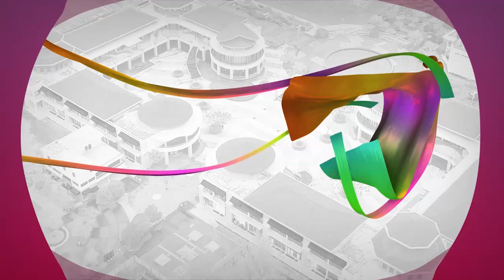Gubernur Kepulauan Riau: Selamat Hari Penyiaran Nasional ke-90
KPI - Gubernur Kepulauan Riau H. Ansar Ahmad, S.E., M.M. mengucapkan Selamat Hari Penyiaran Nasional (Harsiarnas)ke-90. Kepulauan Riau terpilih menjadi tuan rumah penyelenggaraan Peringatan Harsiarnas ke-90 dan Rakornas KPI se-Indonesia tahun ini.